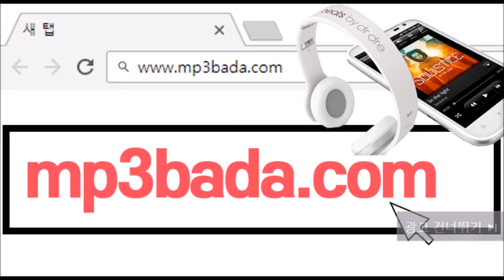Vacance (feat. Clothesoff) - BIELRO(비엘로)